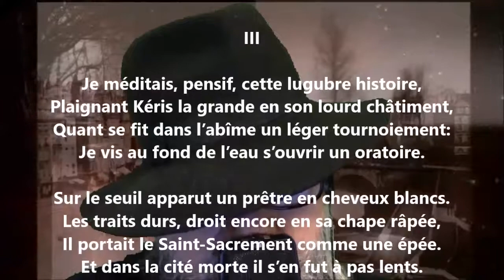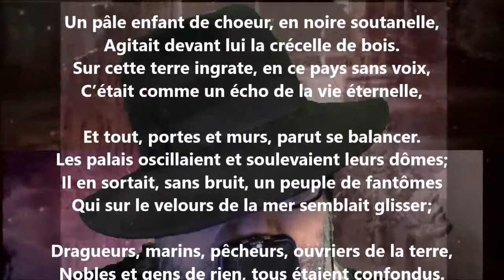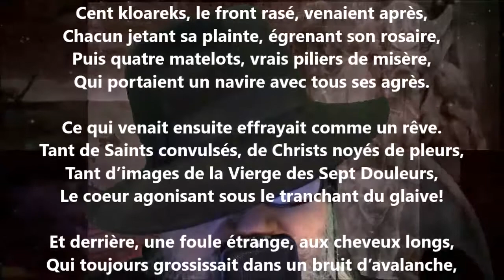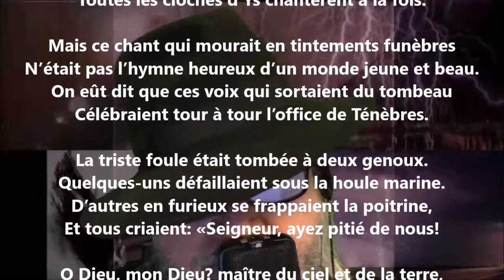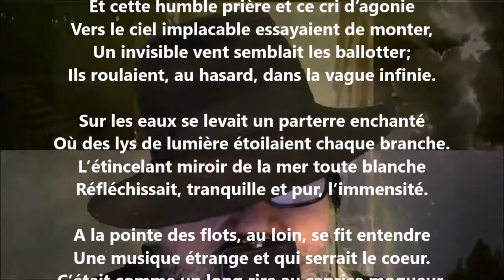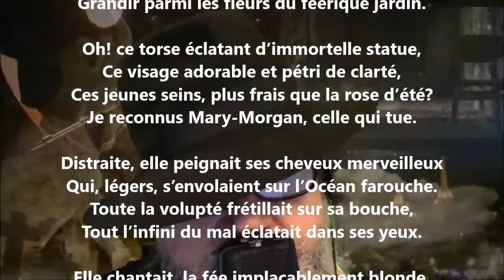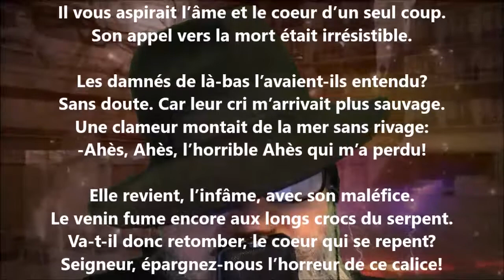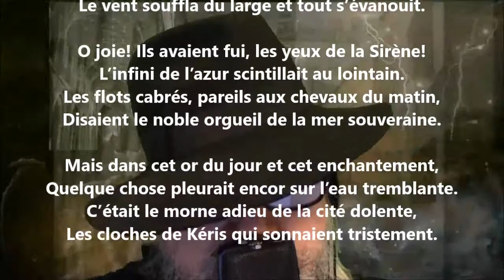Kéris III - Gabriel Vicaire lu par Yvon Jean